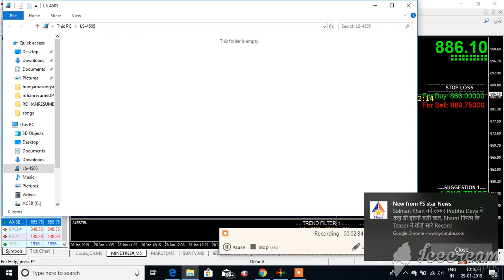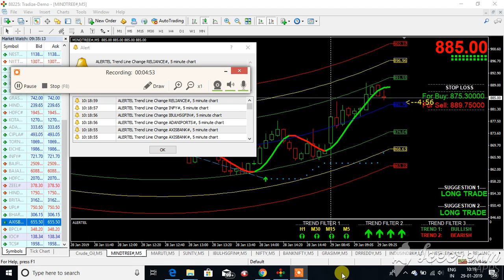live watch mindtree on 29 jan 19 call rohan 8999254088